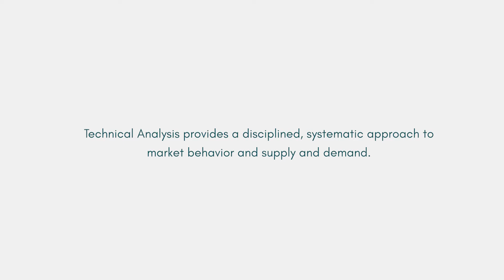Is the CMT Program Right For Me? (Video 2)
The CMT Association is a not-for-profit professional regulatory organization servicing over 4,500 market analysis professionals in over 85 countries around the globe. The CMT Association's main objectives involve the education of the public, the investment community and its membership in the theory, practice and application of technical analysis.